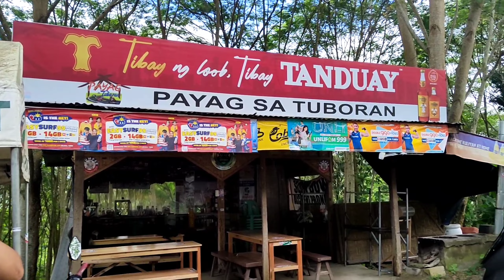FIRST PITIK | MAWAB SPEEDWAY